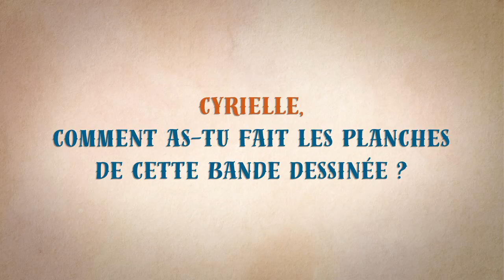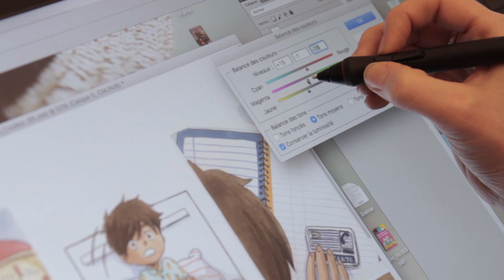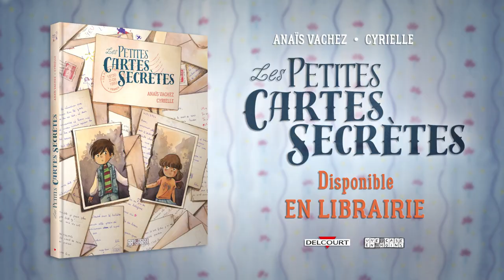Les Dessins de la BD (Les Petites Cartes Secrètes) - ITW Cyrielle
BD disponible en Librairie ou sur commande
Réalisation, Montage & Habillage de la vidéo : Anaïs Vachez
Dessins et Couleurs de la BD : Cyrielle
Scénario & Cartes Postales de la BD : Anaïs Vachez
Directeurs de la Collection "Une Case en Moins" : Davy Mourier & Marion Amirganian

Matériel utilisé par Cyrielle :
- Papier Canson format A3
- Crayon papier et gomme mie de pain
- Encrage au stylo plume Carbon Pen (encre de chine)
- Aquarelle de différentes marques comme Winsor et Newton, Sennelier, etc.
- Crayons de couleur Faber-Castell

© Groupe Delcourt - Editions Delcourt / Les Contes de Nina - 2018